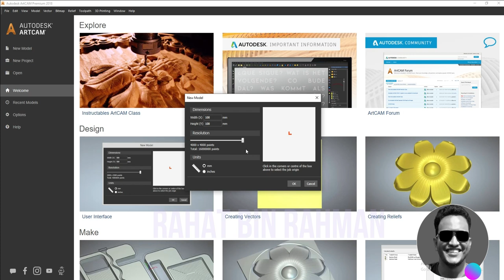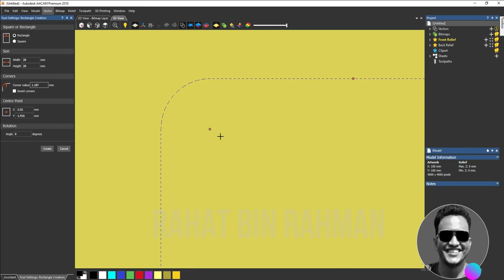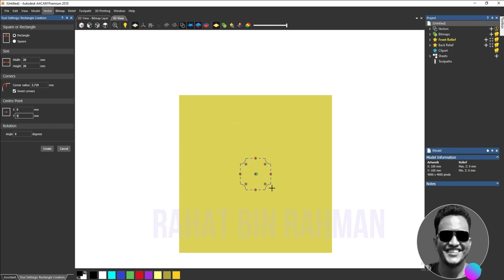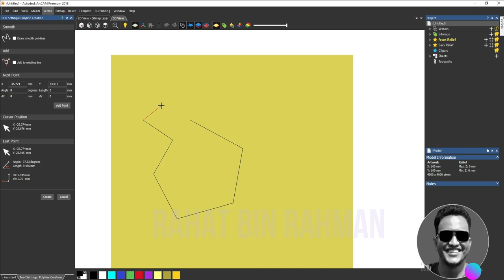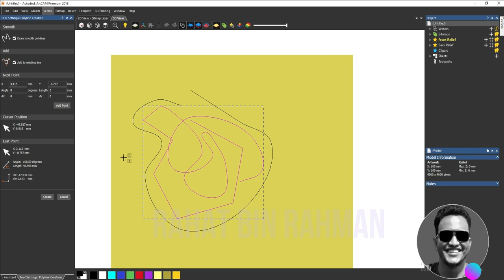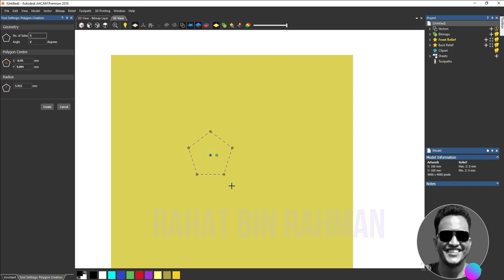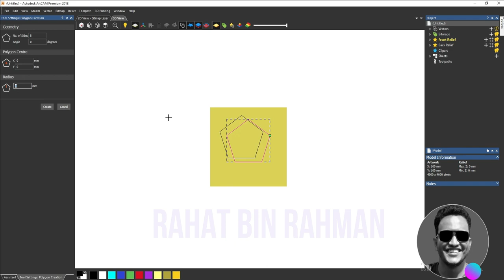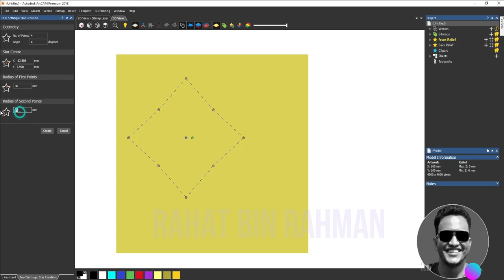ArtCAM 2018 . Bangla, Rectangle, Circle, Polyline, Ellipse, Polygon, and Star commands in (2)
Rectangle, Circle, Polyline, Ellipse, Polygon & Star commands in ArtCAM 2018.
This easy and comprehensive tutorial teaches how to make a CNC 2D and 3D design using Artcam software. Artcam software that lets you create and edit 2D and 3D models, and generate G-code for CNC machining. In this video, you will learn how to create sketches, extrude shapes, add fillets and chamfers, and export your design as a G-code file. You will also see how to set up your CNC machine, load the G-code file, and run the cutting process. I will show you each step with examples and tips, and show you the final result of the design. By the end of this video, you can make your own CNC projects with ease and confidence. This video is perfect for beginners and intermediate users who want to improve their CNC skills and knowledge.